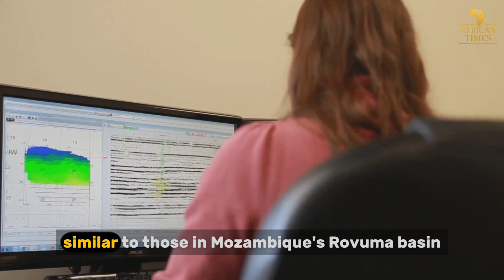Somalia’s Oil Shock: 50 Billion Barrels That Could Rewrite Africa’s Map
Somalia may be sitting on one of Africa’s biggest untapped oil frontiers — with offshore basins estimated to hold 30–50 billion barrels of oil in place.
In this in-depth documentary, we explore the seismic data, the geology, the geopolitics, and the race for Africa’s next major energy discovery.

For decades, Somalia’s potential remained hidden behind conflict and instability. But new seismic surveys, SPA licensing rounds, and deals with TPAO, Liberty Petroleum, and international partners could finally unlock one of the continent’s last major oil frontiers.

In this video, we break down:

⛽ Somalia’s offshore basins — Obbia, Coriole & Juba
📍 How Somalia compares to Nigeria, Angola, Libya & Ghana
🌍 Why global powers are suddenly interested in Somalia
💰 The economic impact if even a fraction of this oil is proven
⚠️ Risks: governance, environmental issues & the resource curse
🔍 2025–2026: The crucial drilling years that will decide everything

Is Somalia about to become Africa’s next oil giant — or is the hype bigger than the discovery?

Watch now to understand the full story.